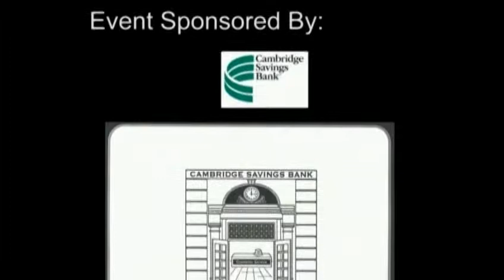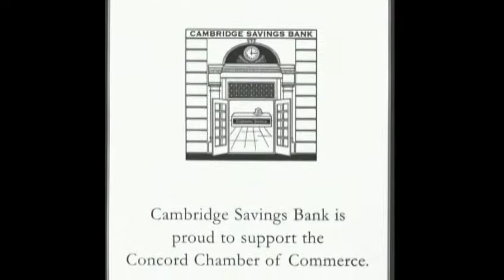Concord Fashion Show 2006